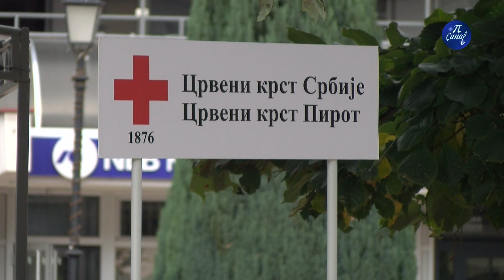Svetski dan mentalnog zdravlja